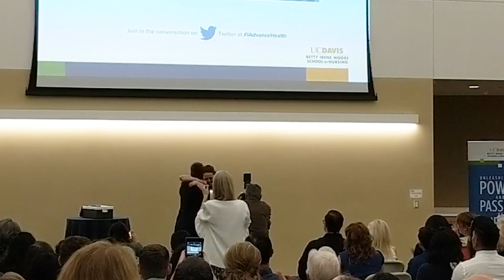Soldier Surprises Graduating Sister - Betty Irene Moore School of Nursing at UC Davis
32 students graduated from the Master's Entry Program in Nursing at the Betty Irene Moore School of Nursing at UC Davis. Each received a pin from a mentor, friend or family member as a sign of their achievement. Graduate Lindsay Fletcher had a surprise guest - her brother Levi, a soldier who just returned from serving overseas.